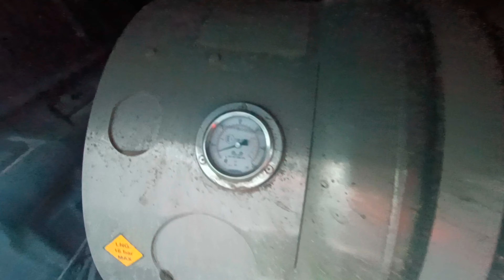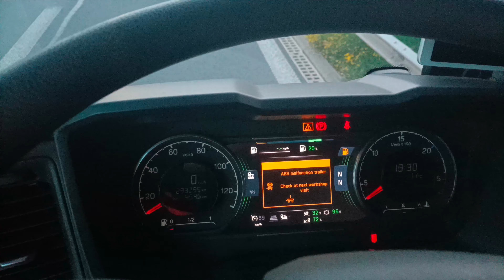ഒരുപാട് പേരുടെ സംശയം ആണ് വണ്ടി complaint ആയാൽ എന്ത് ചെയ്യും എന്ന്